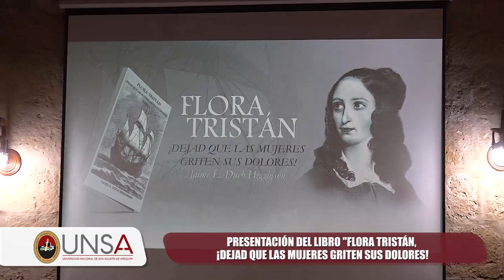UNSA PRESENTA LIBRO DE FLORA TRISTÁN